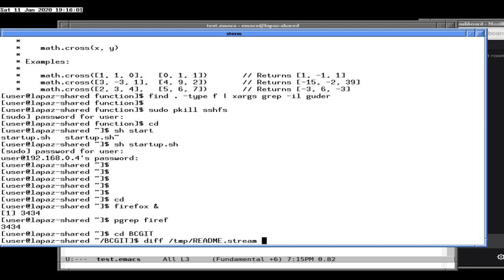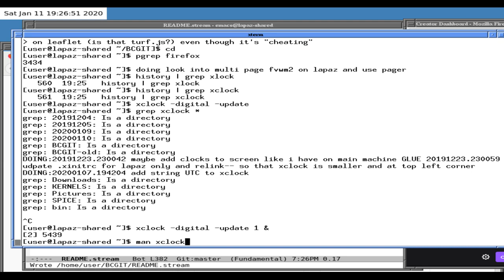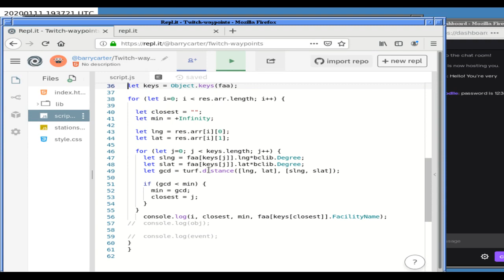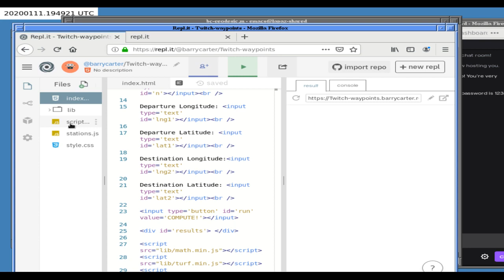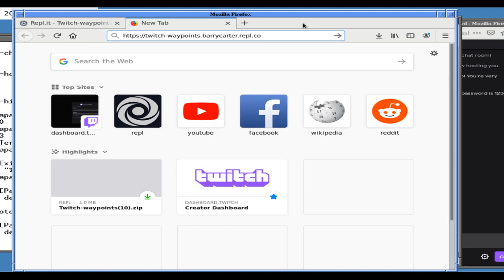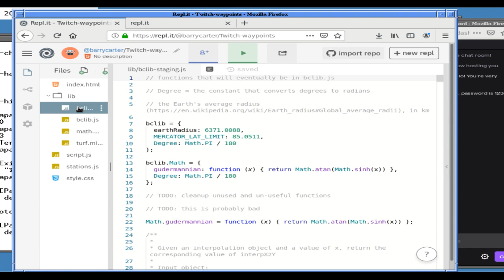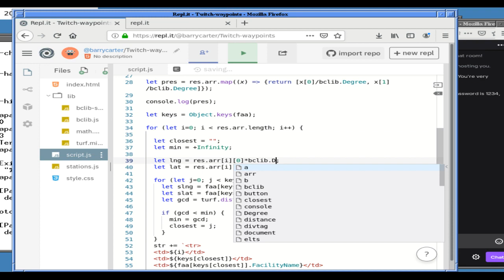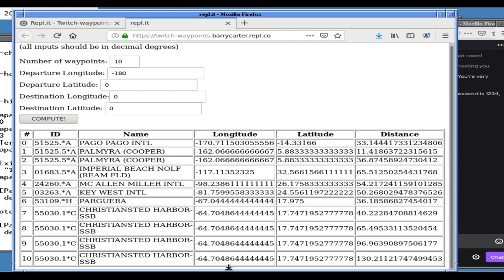Waypoints and math js and 11 Jan 2020 0l2Y9wWUJoI